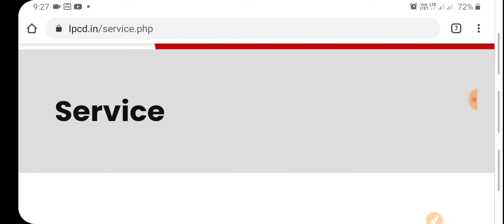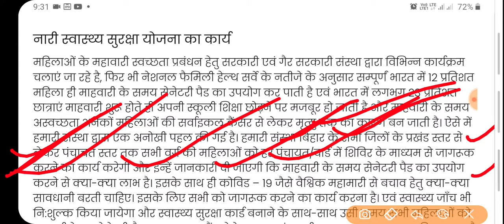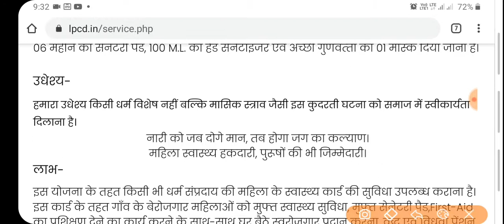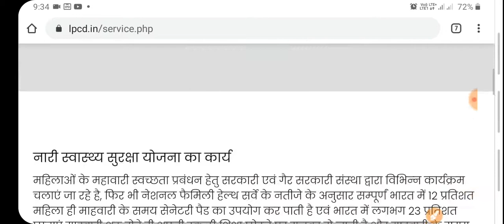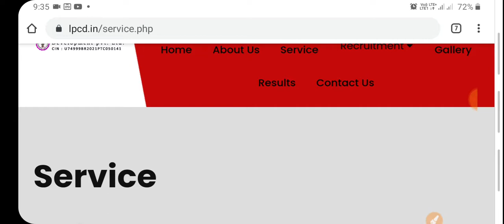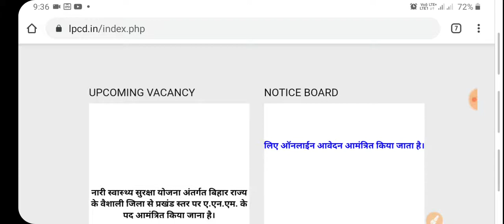नारी स्‍वास्‍थ्‍य सुरक्षा योजना क्‍या है। इसके उधेश्‍य एवं क्‍या लाभ है।Nari Swasthya suraksha yojna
⚠️Warning :- If You Do Not Check All The Notification From Your Level Then If There Are Any Problems In The Future. So You Will Be Responsible For Yourself. There Will Be No Responsible Of The "Berojgar yoddha" Or "Govt. Job Notification."

इस वीडियो में जो भी जानकारी दी गयी है उसको आप अपने अनुसार जिस भी टॉपिक पर वीडियो बनाई गई उसके ऑफिसियल वेबसाइट पर जाके चेक करे । भविष्य में किसी भी कारण के लिये ये चैनल जिम्मेदार नही होगा ।